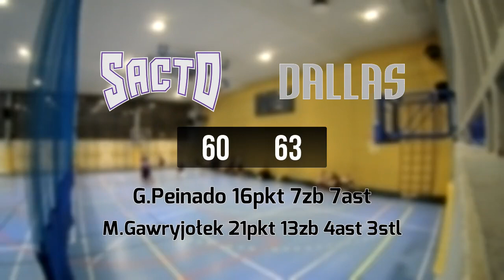03 02 Sacramento vs Dallas – Piątek Div Zima 2022 23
SACRAMENTO 60:63 DALLAS
G.Peinado 16pkt 7zb 7ast
M.Gawryjołek 21pkt 13zb 4ast 3stl